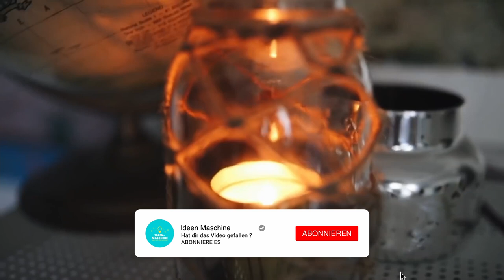Kerzenhalter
In diesem YouTube Video geht es darum, dass ich dir coolen Ideen zeige, die dein Zuhause schöner machen.

Some of may look familiar but I also sprinkled in some new DIYs as well! I love you all so much and I can't wait to see what is in store in 2021 for Lone Fox! Click here for full tutorials of each project JOIN THE LONE FOX FAMILY! + Fashion Youtube Channel + Instagram (Lone Fox) + Instagram (Personal) + Pinterest C O N T A C T + Any questions, inquiries or collabs : E Q U I P M E N T + Canon 5D Mark III (Main Camera) + Canon G7X (Vlog Camera) + Sigma 35mm Lens + Microphone + Memory Card (BEST) + Tripod T H A N K Y O U Thanks so much for watching and I hope you enjoyed.